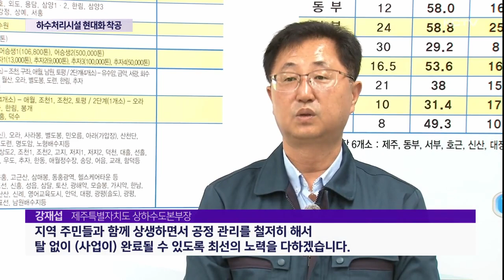하수처리시설 현대화 착공…"전면 지하화"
포화에 다다른 제주공공하수처리시설 현대화사업이 우여곡절 끝에 오늘부터 본격적인 공사에 돌입했습니다.

오는 2027년 준공을 목표로 현재의 하수처리능력을 두배로 증설하고 관련 시설을 모두 지하화할 계획인데요.

지상에는 주민 친화 시설을 조성하고 악취 저감을 위해 첨단 기술을 도입한다는 구상입니다.